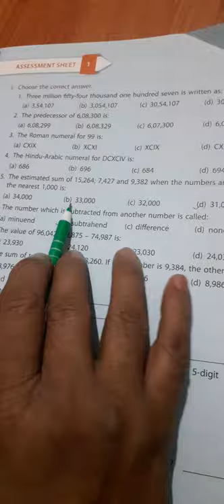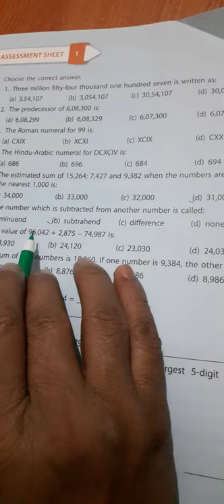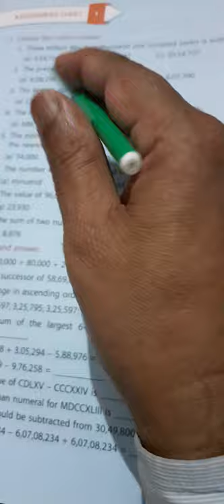D c jha math class 4(part 81)